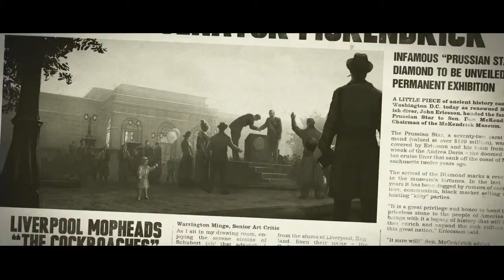PAYDAY 2 The Diamond Heist DLC Trailer